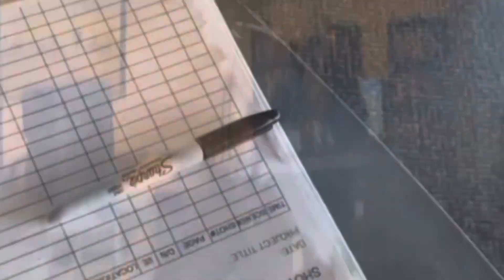Ironsnakereno.com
If you would like to book iron snake to play at your bar or your party, please see booking at ironsnakereno.com